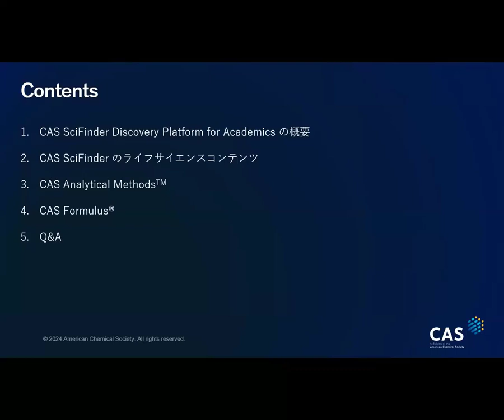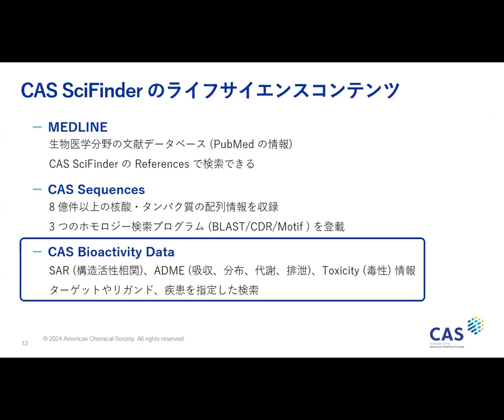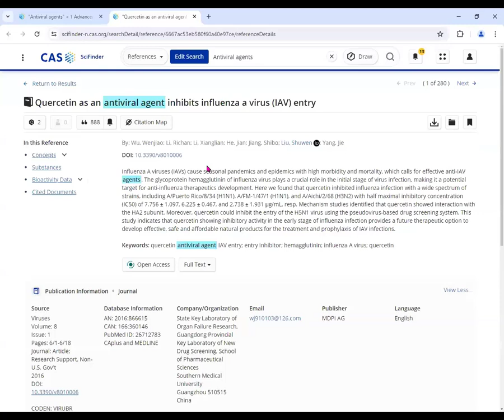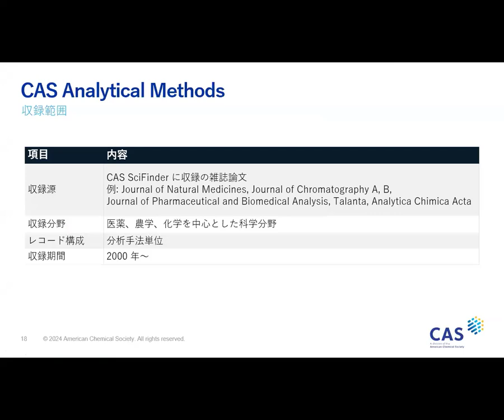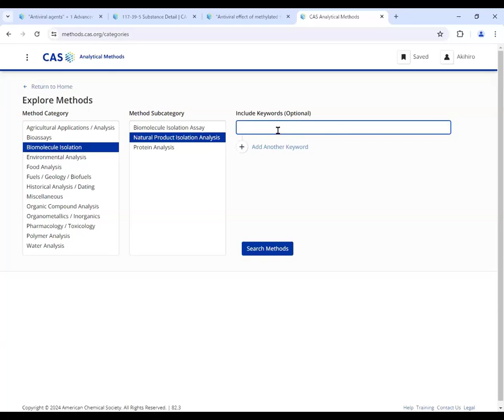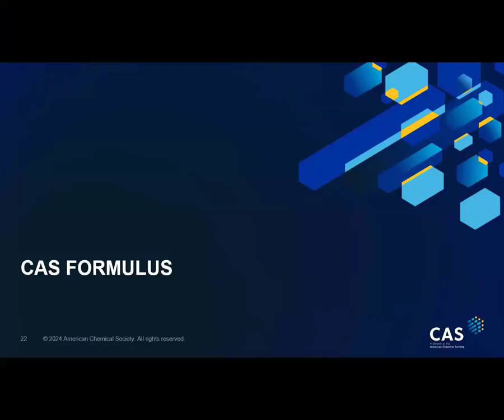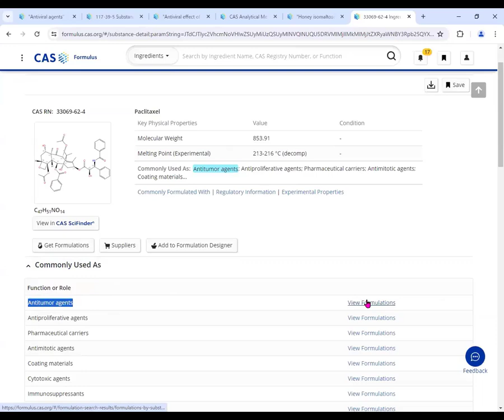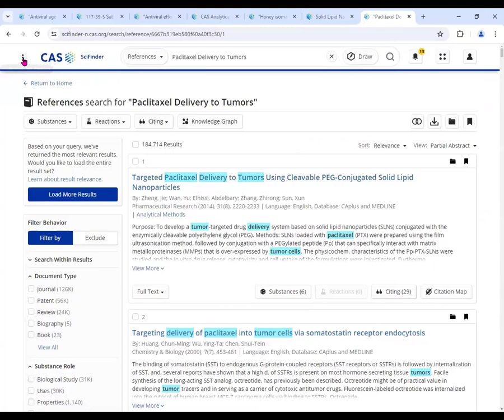CAS SciFinder Discovery Platform for Academics 紹介セミナー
CAS SciFinder のご契約が CAS SciFinder Discovery Platform for Academics に変わったことで、CAS SciFinder の ID で検索できるコンテンツが大きく拡大しました。本セミナーでは、CAS SciFinder Discovery Platform for Academics から新たに追加された情報や検索ツールについて、活用事例を踏まえてご紹介します。

0:00:00 タイトル
0:00:39 CAS SciFinder Discovery Platform for Academics の概要
0:04:34 CAS SciFinder のライフサイエンスコンテンツ
0:18:07 CAS Analytical Methods
0:30:41 CAS Formulus